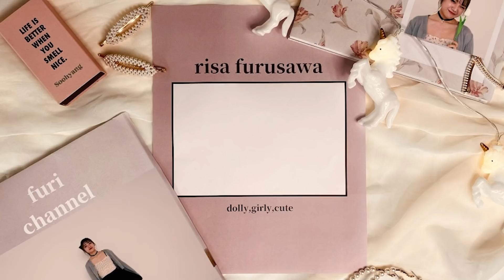【恋愛相談】ミスドの新作食べながら恋バナ🍫【遅めのバレンタイン】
バレンタインだいぶ過ぎちゃったけど許して..😣💝

🍒毎週水曜日と土曜日の20:00投稿🍒